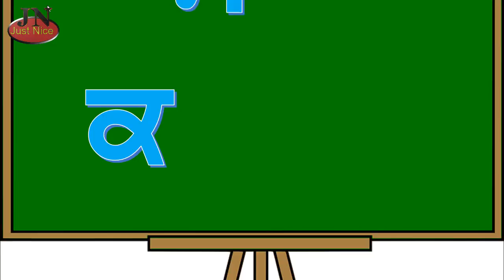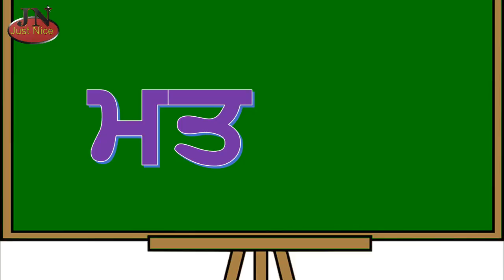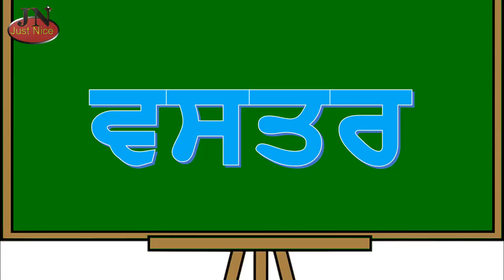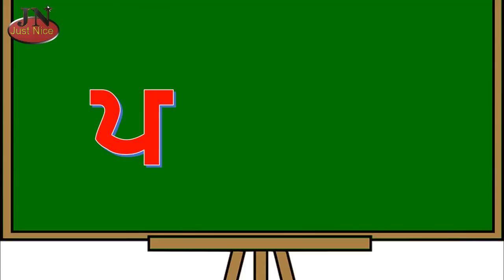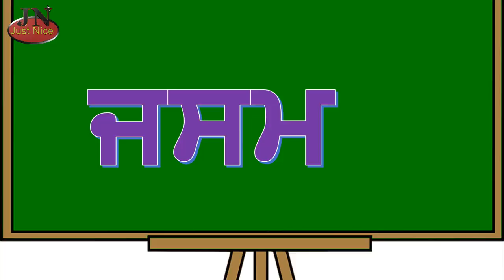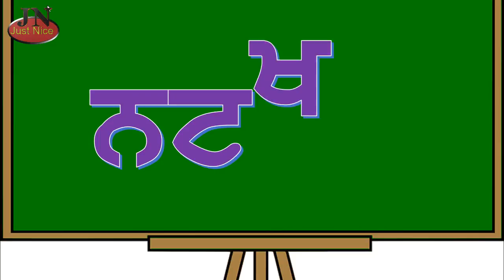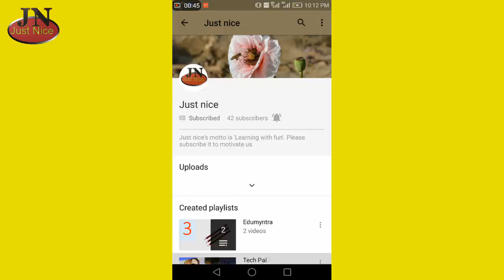Mukta Shabad (4 letter words) ਮੁਕਤਾ ਸ਼ਬਦ-3 TLM# 19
This video is about Mukta Shabad (4 letter words) practice.